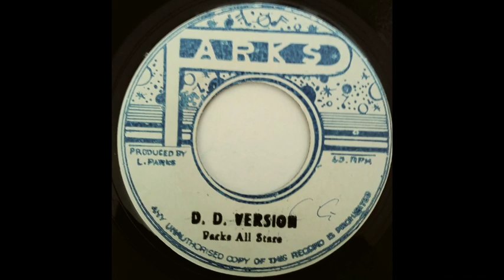Lloyd Parks ‎– Darling Donna & D.D. Version (Parks) 1973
Produced by LLoyd Parks.